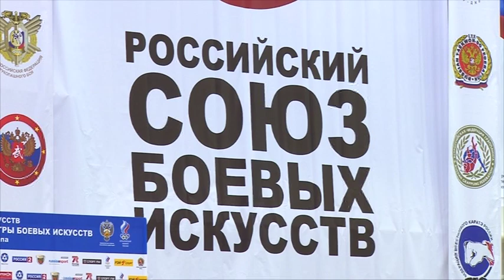В Анапе стартовали 7-е Открытые Всероссийские юношеские игры боевых искусств.